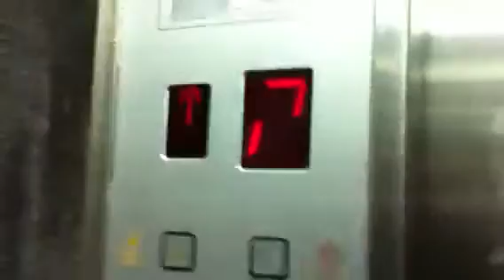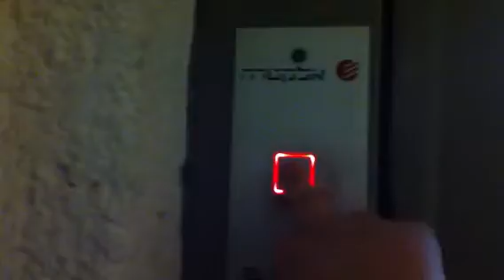DEATH TRAP!! Electra traction elevator in Heyl HaRaglim Street In Rishon Letzion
I Got Stuck For Few Seconds Again
Brand : Electra
Type : Traction
Capacity : 6 Pass|450 Kg
Floor Served : 8 (0,1,2,3,4,5,6,7)